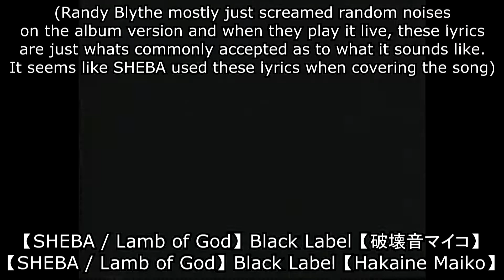【SHEBA / Lamb of God】Black Label【Subtitles】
The human confrontation, I've build a phobia
It takes my essence somewhere
Somewhere to take control
I may be far from rocking
I am the one alone
I may be far behind lines
And made them turn away
I want to know, hey you, watch out!
I've made them turn to cripple, hey you, watch out!
When i will know, who'll know, back fight!
Why time would let me die to control
I fear nothing, why don't you know!
I rip my mind and why don't you bleed!
I fear no one, why you turn back!
I may not stop
My freedom can't contain but tell me
The pain I liberate
Riff hostility to anyone
Has made us so much hate
I made them turn from hate but tell me
The pain and suffering
I know